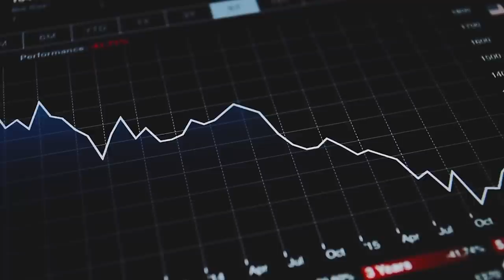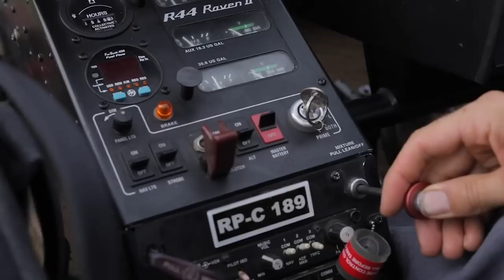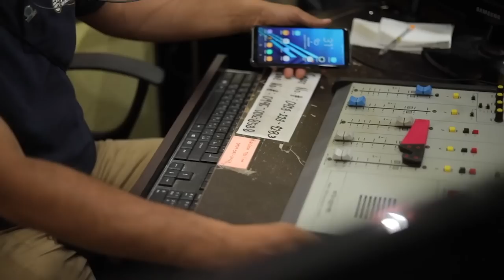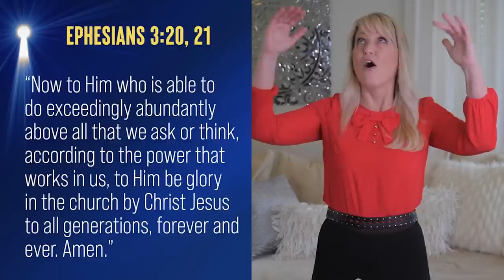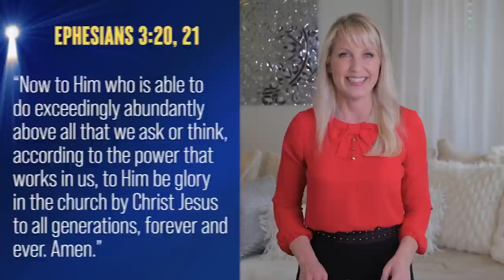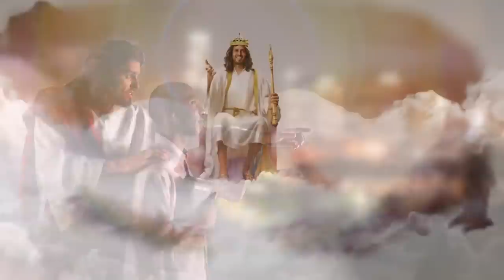What Does God Expect From You?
What does God want us to do in these times of trouble and difficulties?

We’ve been in the middle of a worldwide pandemic. We are living in uncertain times; people worry for themselves and their loved ones. Wars are raging between nations. An economic disaster might be on the way. Our thoughts are flooded with unanswered questions. Will the economy crash? Will we be able to feed our family or find a place to live? What’s next?

We live in a period when the entirety of prophecy reveals God’s plans.
God wants us to place our complete trust in His Word. In Matthew 24, Jesus lays out the many signs that we will see right before He comes again.

The final sign proves that we are living in the very last days of this world’s history. Mathew 24:14, “And this gospel of the kingdom will be preached in the whole world as a testimony to all nations, and then the end will come.”

God’s message is moving forward, and this is our mission. Be bold in Jesus and stand up for the truth to carry the Gospel to all people. Lift up your trumpet and be God’s instrument in carrying out His will.

Stand up for the truth because Jesus is coming soon.

Want to learn more about the Seventh-day Adventist Church? Let us help you understand the Bible to ﬁnd freedom, healing and hope in Jesus.